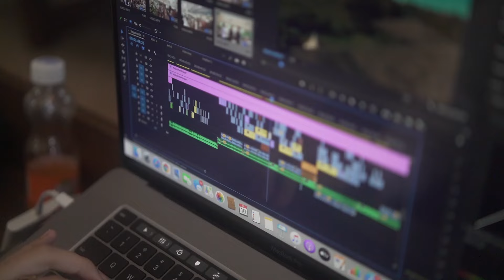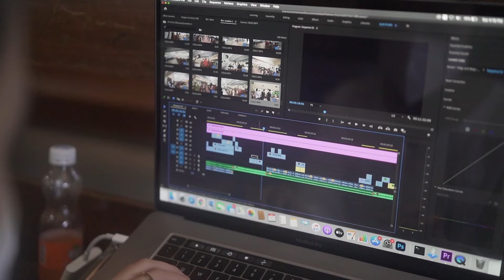HOW TO SHOOT BRIDE ENTRANCE FOR WEDDING kasama ang reaction ni groom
BRIDE ENTRANCE! Paano nga ba kinukuhanan ng Video.
narito ang ilang tips kung paano shinushoot ang bride entrance!
Location: St. Therese of the Child Jesus and of the Holy Face Parish

maraming salamat sa panunuod, Happy Shooting!